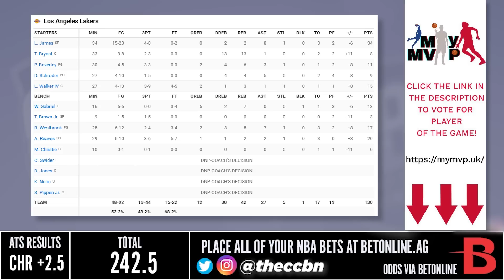Charlotte Hornets vs Los Angeles Lakers - Full Game Highlights | December 23, 2022 NBA Season